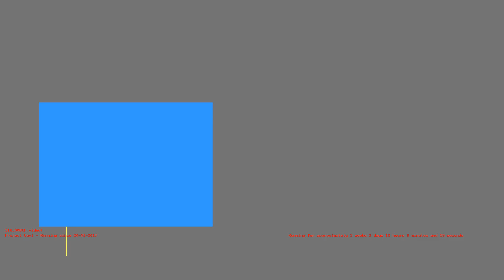1487005951 - Webdriver Cavi - F_0